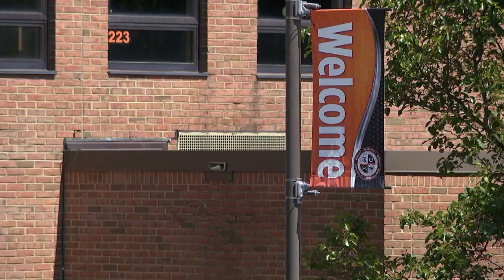Dozens of students under investigation for damaging school as part of senior prank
Dozens of students at a local school are under investigation by police after a senior prank